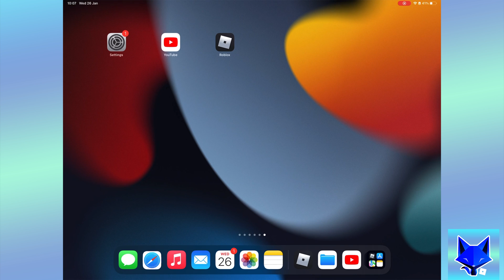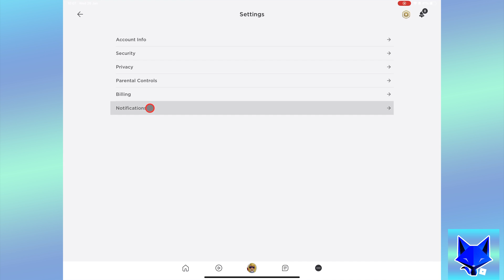How To Get Roblox Notifiations On iOS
Tutorial on turning on notifications for Roblox on iPhone & iPad. Want to receive push notifications for Roblox on iOS? Learn how to set it up now!

Steps:

If you want to get proper notifications on your iOS device when you get new friend requests, messages and other alerts in Roblox, here is how to do it.

In the Roblox app, tap the ‘3 dots’ menu button from the bottom right of the screen.

Now select ‘settings’.

In settings, select ‘notifications’.

Here in notification settings, enable ‘mobile push’, then select ‘notify me’ on the popup. That will activate notifications on your device. Now select which types of notifications you want to receive and deselect the ones you don’t, then tap ‘save’.

Push notifications for Roblox have now been setup on your iPhone or iPad,